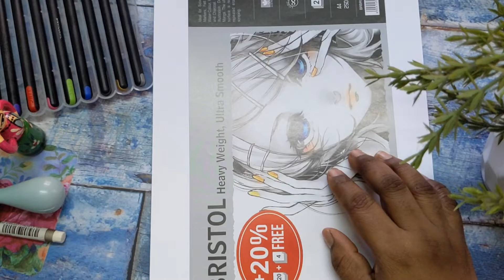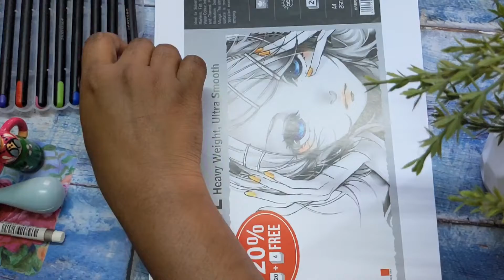Broken Line Drawing | Modern Art | Meditative Drawing | Affordable Gel pen drawing